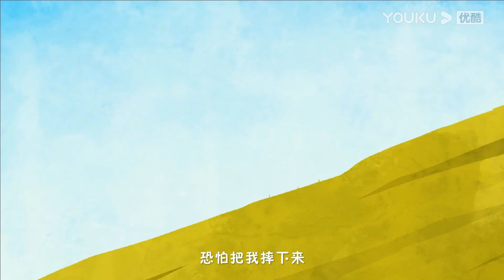【优宝儿歌】EP21 洋娃娃和小熊跳舞+三轮车 | 经典儿歌/幼儿童谣 | YOUKU KIDS | 优酷少儿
简介：《优宝儿歌》中蕴含着丰富的自然知识和生活常识，是帮助孩子认识事物，了解世界的媒介，很适合亲子观看。